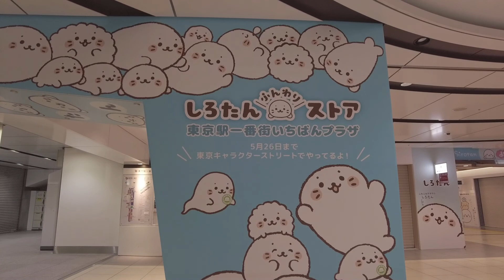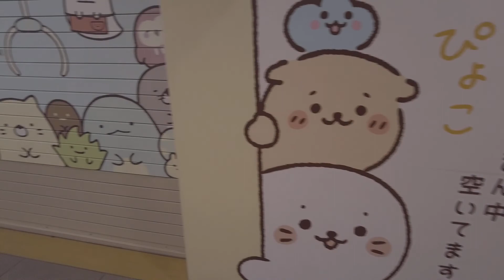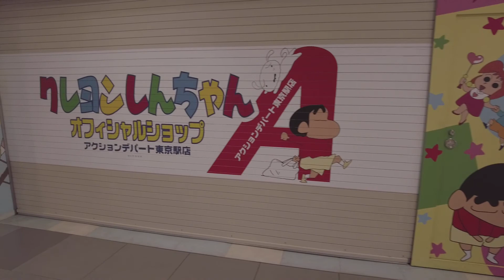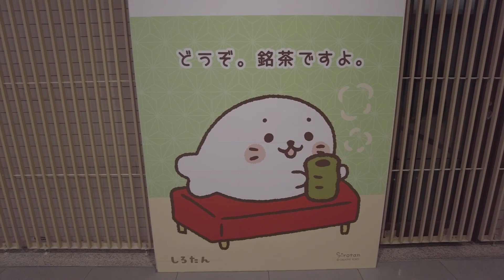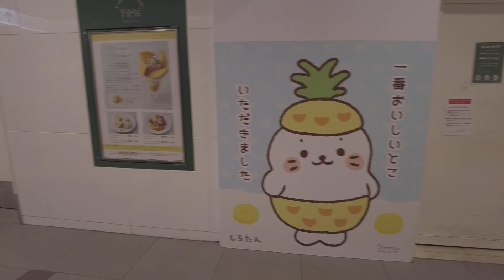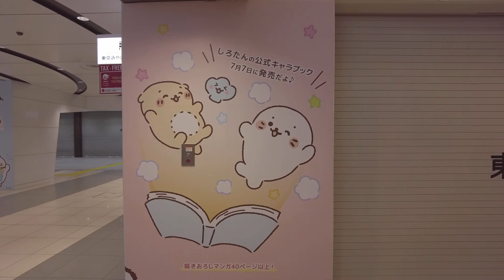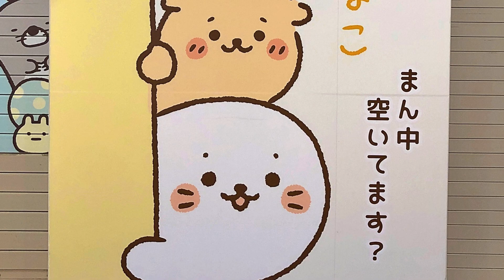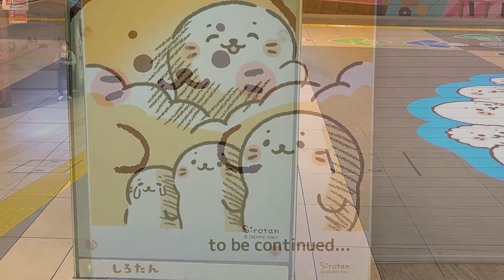「しろたん」のイラストまみれの東京駅一番街・東京キャラクターストリート tokyo cityscape yaesu station shirotan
祐天寺
東京駅八重洲口「東京駅八重洲一番街」に、人気のあざらしキャラクター「しろたん」のイラストが展示されているのを見かけましたので、撮影しました。

23区はほぼ全駅、神奈川・名古屋・京都・大阪・神戸も、